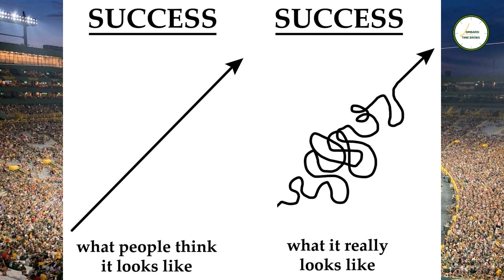The Green Bay Packers Have Lost Again. Big View Looking at the Week 5 Collapse.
On today’s episode of Lombardi Time Brews, a Packers Podcast, Jon reviews the Packers loss to in Week 5. This is what we meant by ups and downs right? Right???

Cheeseheads unite! Lombardi Time Brews is a Packers podcast here for you whether you cheer from the shores of Lake Michigan, Green Bay itself, Germany, New Zealand, Lambeau Field, or behind enemy lines in Minnesota. A community where the diehards, casual fans, and those that just love cheese and football can come together and root for the Green and Gold of the NFL.

Always entertaining, rarely that refined, Lombardi Time Brews is here with the news, analysis, opinions, and breakdowns (and sometimes highlights!) to help you fan however you need, as long as it's for the Packers.

Always searching for the truth. Always applying proper context. Lombardi Time Brews will always be striving to offer well rounded and factual information from several different sources to ensure fans of the Packers are well equipped with the news.  All packed within 20-30 minutes, at least 3 days a week.

No fan of the Green Bay Packers should ever feel alone. You need someone to watch the game with? You need somewhere funny and factual to get all the news from? Scope out the future opponent? We've got it here for you. Get that cheesehead ready. Let's fan together, for the Green Bay Packers.

To join in more discussion follow Jon and the Lombardi Time Brews podcast team on social:

Lombardi Time Brews, a Packers Podcast,  is available on Apple Podcasts, Google Podcasts, Spotify, Stitcher, Anchor and more! Airing episodes every M,W, and F all year long to keep you updated through the NFL draft, free agency and anything else the off-season may bring.
Be sure to also check out special memorabilia updates that Jon offers on the YouTube channel.

And as always, Go Pack Go!